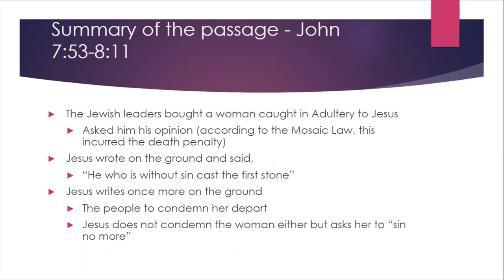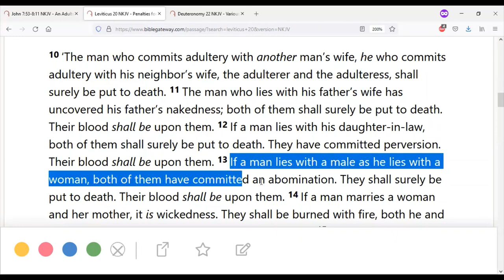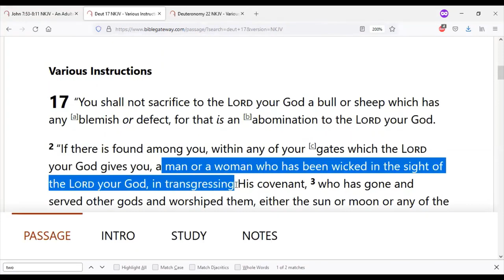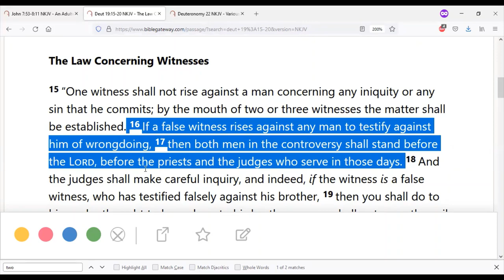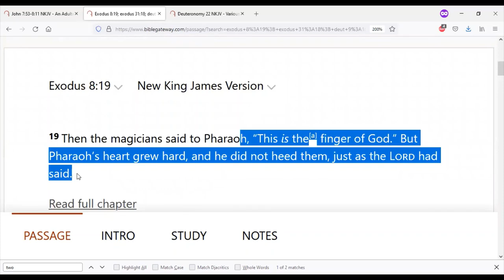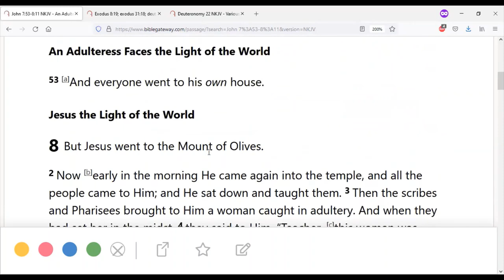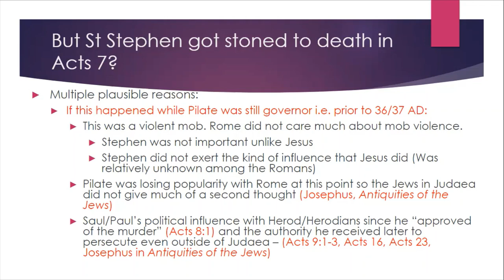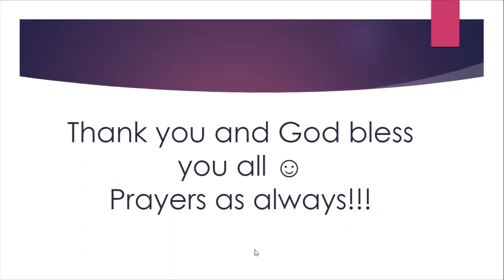Did Jesus break the Mosaic Law (An exposition of the Woman Caught in Adultery Passage)